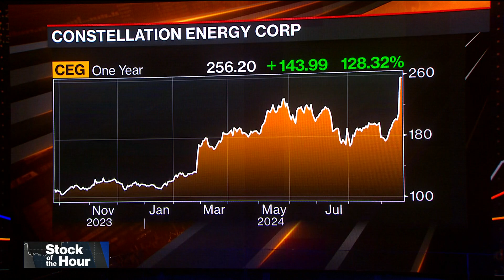Why is the Three Mile Island Nuclear Power Plant being restarted?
“AI is here to stay,” said Constellation Energy Chief Executive Officer Joe Dominguez on "Bloomberg Markets." The power provider is going to restart a reactor at the Three Mile Island nuclear power plant in Pennsylvania so it can be used to power artificial intelligence for Microsoft.